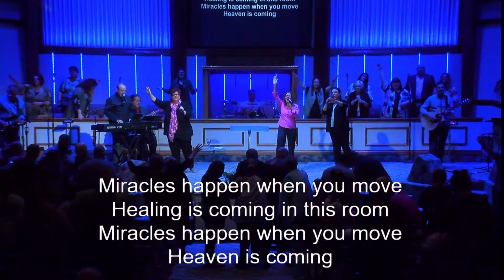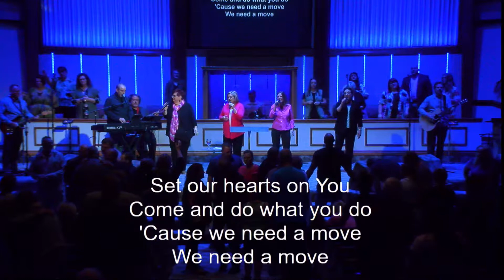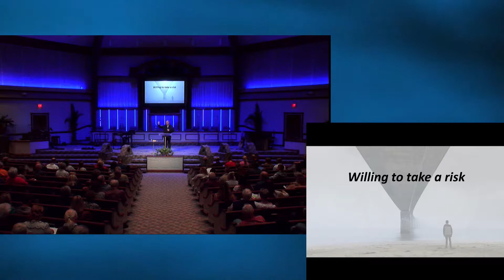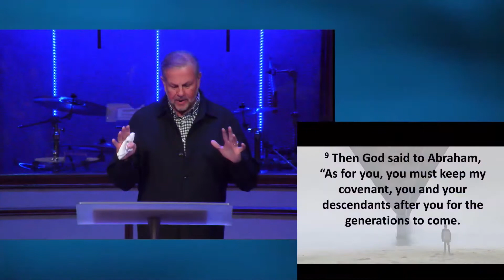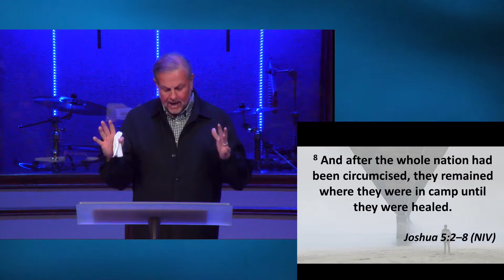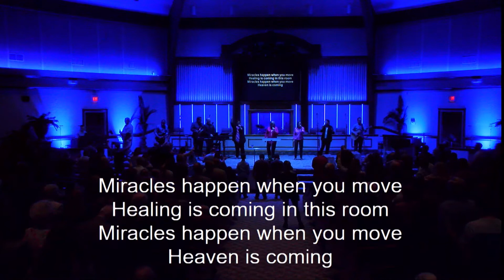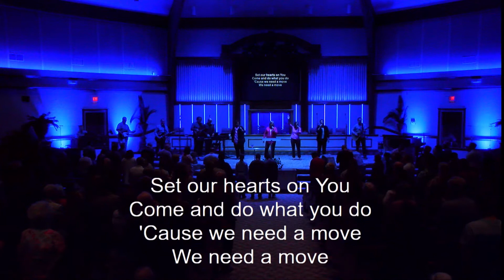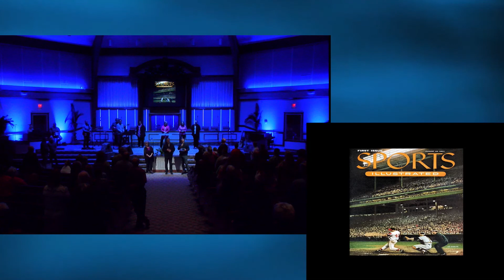Crossing Over Revisited Part 11